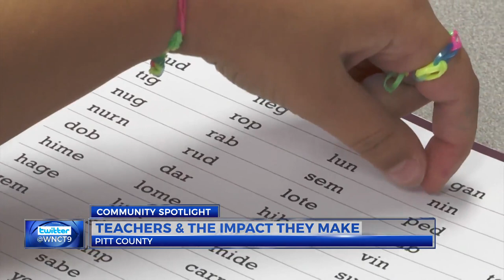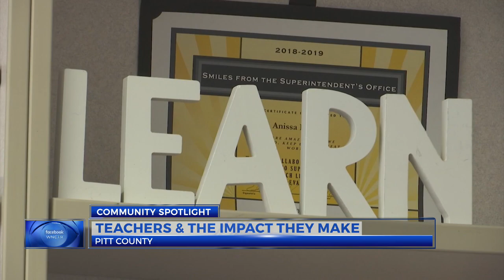Teacher Spotlight: Anissa Potter, Ridgewood Elementary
Anissa Potter knew from a young age, teaching was her calling. Flash forward 26 years later and she's now a CARE reading teacher at Ridgewood Elementary.